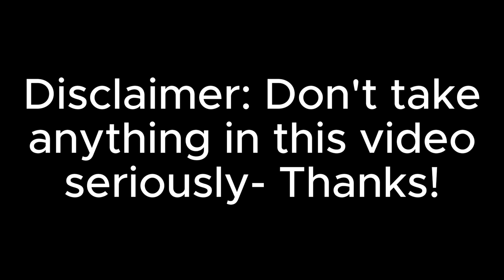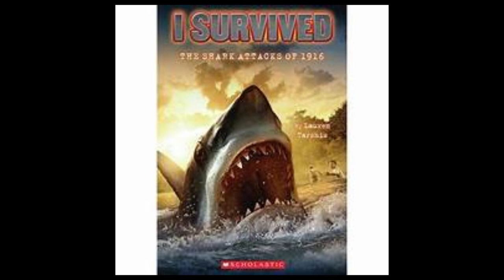random people talking about random stuff podcast | Episode I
yes